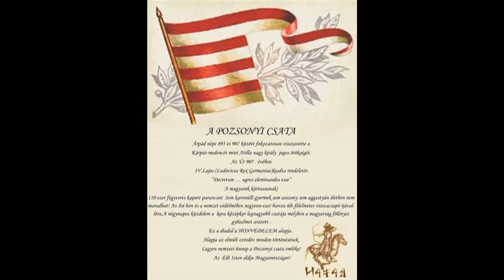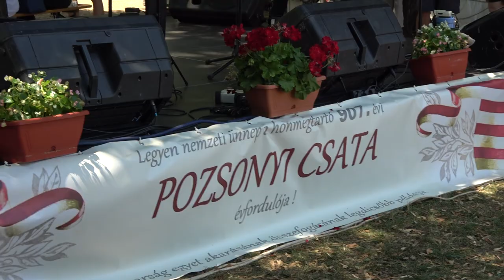Budapest Megemlékezés a Pozsonyi csata 1115 évfordulóján.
Világraszóló győzelem zárta le a hazatérést - az első nagy honvédő háborúnk volt A történetírás sokáig nem a jelentőségéhez mérten kezelte az ezerszáztízenöt éve, 907. július 4-én a magyar törzsszövetség, valamint az egyesített keleti frank és bajor hadak között Pozsony mellett lezajlott csatát. Ez az ütközet, amelyet a Kárpát-medencében letelepedett magyarság első nagy honvédő háborújának is tekinthetünk, megszilárdította és véglegessé tette Árpád nagyfejedelem művét, a hazatérést. A túlerővel szemben aratott fényes győzelem után több mint egy évszázadig, nem mertek idegen hadak a Kárpát-medence földjére lépni. Európa ekkor tanulta meg igazán félni a magyarok nyilait. A történetírás hagyományosan 896-ra teszi a honfoglalást, ám ez csupán egy szimbolikus dátum, hiszen a honfoglaló magyarok megtelepedése a Kárpát-medencében fokozatos, több évig eltartó folyamat volt. A Kárpát-medence területének birtokbavétele szakaszosan zajlott le, utoljára a Dunántúl került a magyar törzsszövetség kezére, a 900. évi hadjárat során. A magyar hadak egészen Linzig nyomultak, ám itt a bajor fejedelemnek sikerült megállítania a honfoglalók előretörését, így a magyar fennhatóság, pontosabban a szállásterületek határa a Fischa és a Morva folyók közé került. Árpád nagyfejedelem és vezérei 895 után megsemmisítették Szvatopluk Morva Fejedelemségét, és betörtek a Keleti Frank Királyság területére is. 899-ben meghalt Arnulf, a magyarokkal addig szövetségben álló keleti frank király. Őt fia, Gyermek Lajos követte a trónon, aki helyett Hatto mainzi érsek gyakorolta ténylegesen a hatalmat. A magyarok másik nyugati szomszédja Luitpold őrgróf Bajor Fejedelemsége volt. Gyermek Lajos 904 nyarán tárgyalni hívta Fischa menti táborába a magyarok egyik legbefolyásosabb vezérét, Kurszán fejedelmet. A szövetség megújítására meghirdetett tanácskozás azonban csapda volt; a tárgyalásokra érkező Kurszánt és kíséretét ugyanis a király parancsára orvul meggyilkolták. Luitpold és Gyermek Lajos a „pogány magyarok kiirtására", illetve a Dunántúlról, valamint a Kárpát-medencéből való kiűzésére szövetséget kötöttek egymással. A magyarellenes szövetség komoly támogatást kapott a pápától, és a német püspököktől is, akik a tervezett hadjáratra egyfajta, a pogányok ellen vívandó keresztes háborúként tekintette.